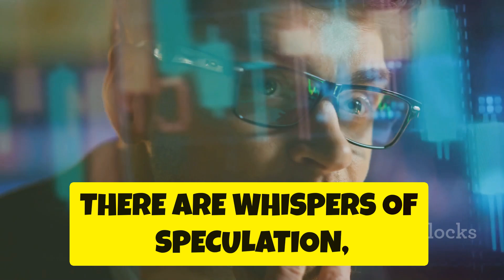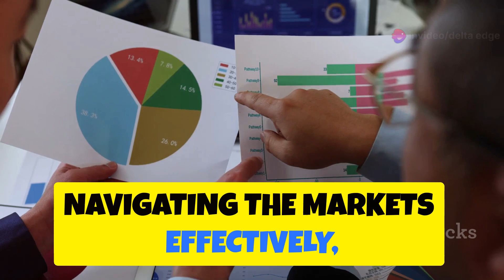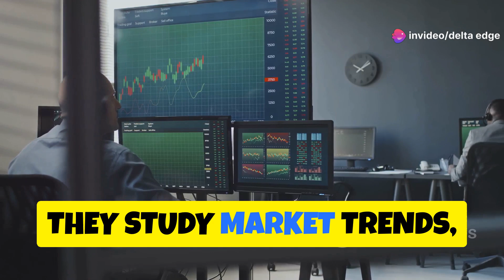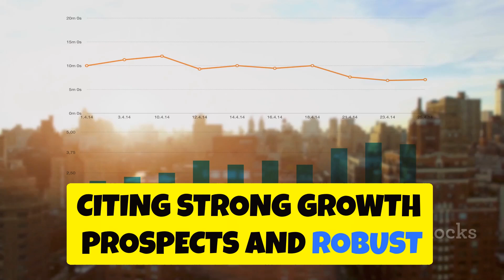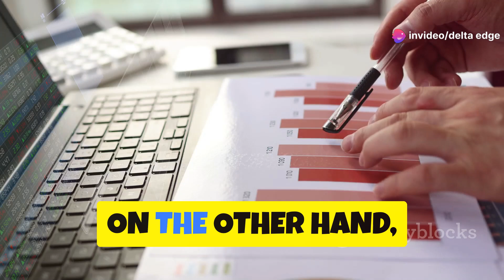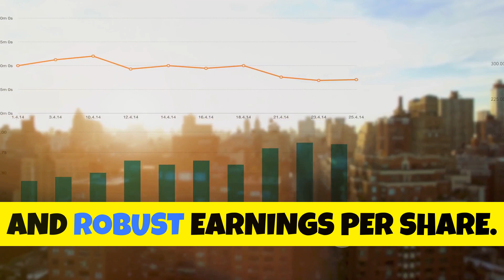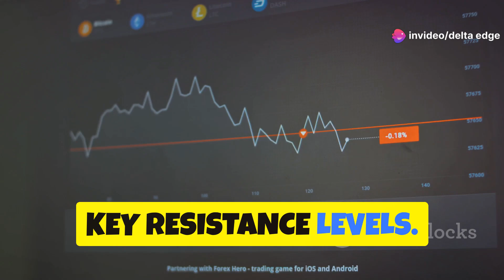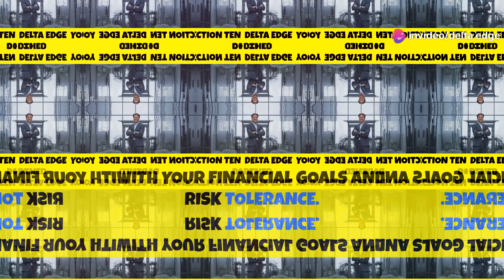Financial Analysts: Are They Really Worth Listening To? | Delta Edge